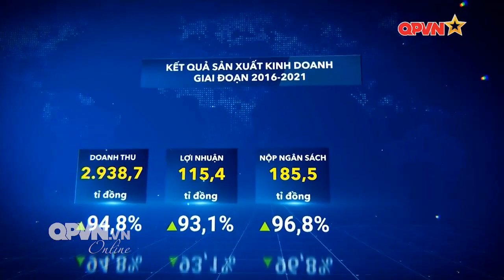Nhà máy Z111 Tự chủ sản xuất nhiều vũ khí trang bị hiện đại cho Quân đội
Nhà máy Z111 ra đời vào tháng 3 năm 1957, là một trong ba nhà máy đầu tiên được thành lập của Ngành Quân giới Việt Nam với nhiệm vụ ban đầu là sửa chữa các loại vũ khí trang bị kỹ thuật cho quân đội. Trải qua 65 năm xây dựng, chiến đấu và trưởng thành, nhà máy Z111 đã có sự phát triển vượt bậc, trở thành nhà máy trọng điểm của Ngành Công nghiệp Quốc phòng Việt
Nam hiện nay. Sự phát triển và tự chủ sản xuất các loại vũ khí trang bị của Nhà máy Z111 có ý nghĩa  rất quan trọng trong việc xây dựng Ngành Công nghiệp Quốc phòng Việt Nam chủ động, tự lực, tự cường, lưỡng dụng, hiện đại, phục vụ đắc lực cho việc xây dựng Quân đội Nhân dân Việt Nam chính quy, tinh nhuệ, từng bước hiện đại.
Source video: QPVN
If There Is A Copyright, Comment Me And I Will Delete The Video Within 24 hours. Thank you so much.